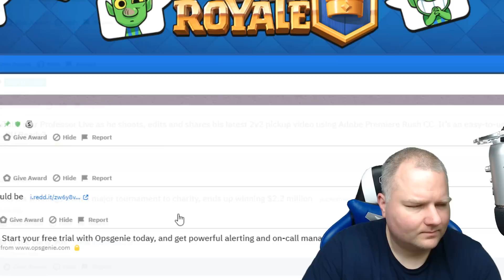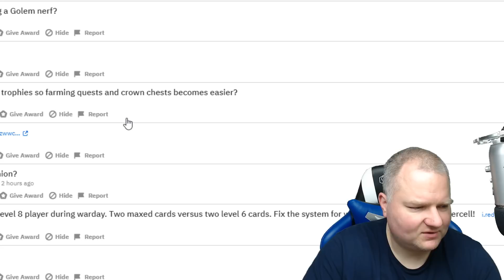Czy tak wygląda Nowa Karta? Przegląd przecieków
🏼 Sprzęt:

Grafika - GeForce GTX1080
Procesor - Intel Core i7-8700K 3.7GHz 12MB Cache
Płyta – Asus Rog Strix Z370-H Gaming
Monitor – Aoc 21 I Hanns-G 24
Pamięć – 16GB Corsair VENGEANCE 2x (DDR4-3200 )
HDD 1 - 256GB SAMSUNG PM961 M.2, PCIe NVMe (up to 2800MB/R, 1100MB/W)
HDD 2 - 1TB SEAGATE FIRECUDA 3.5" SSHD - UP TO 5X FASTER THAN HDD!
Zasilacz - CORSAIR 650W VS SERIESTM VS-650 POWER SUPPLY
Mikrofon - Blue Yeti
Słuchawki - Turtle Beach Ear Force XL1
Myszka – Trust GXT 188

▶▶▶▶ Inne Ważne !!! ▶▶▶▶